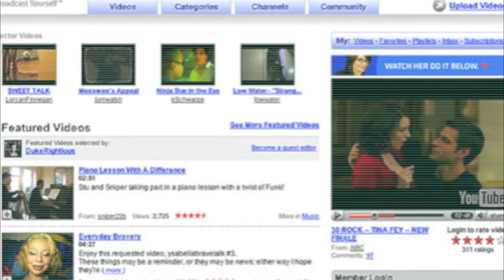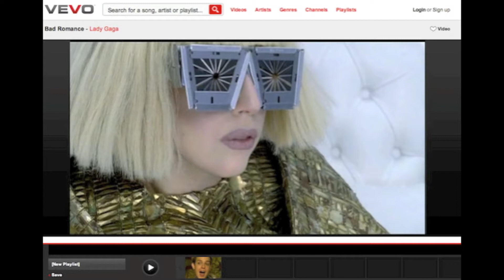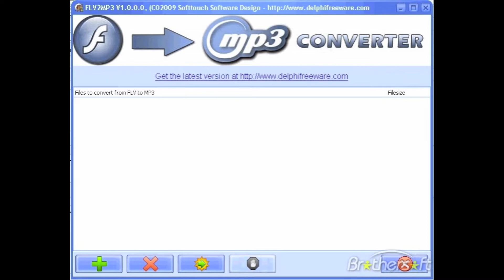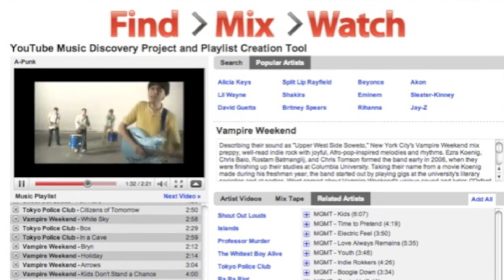YouTube:Everyday A Star Is Born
This video explains how YouTube has a large impact on the music industry.